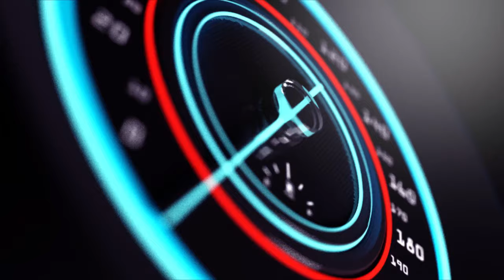AMAKURU MASHYA RUSIZI ABATURAGE BAGIYE KWAMBURWA UBUTAKA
Ndagusaba inkunga yo gukora subscribe uyumunsi ugakanda kunzogera kugirango utazigera narimwe wongera gucikanwa nibiganiro byiza tudahwema kugutegurira ndetse no kukugezaho umunsi kumunsi.